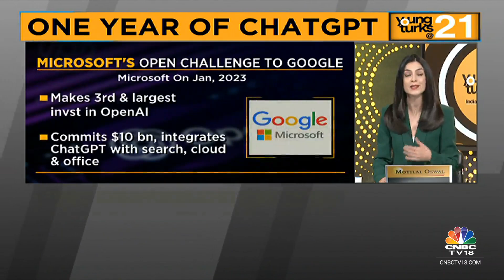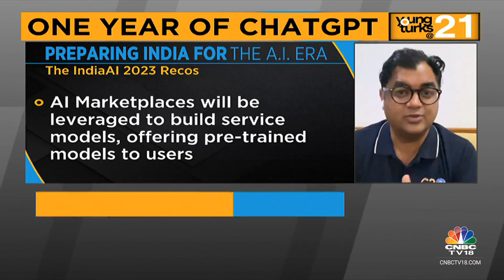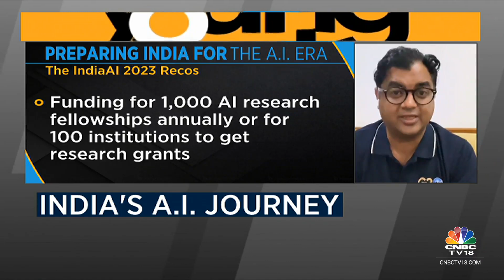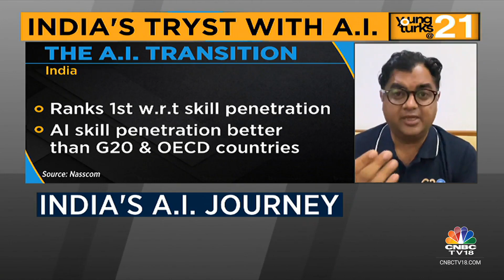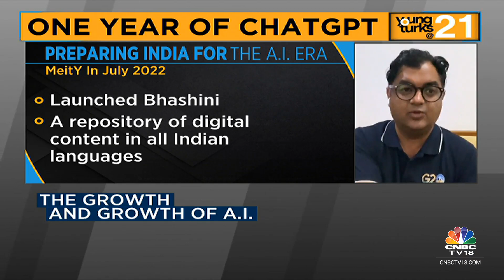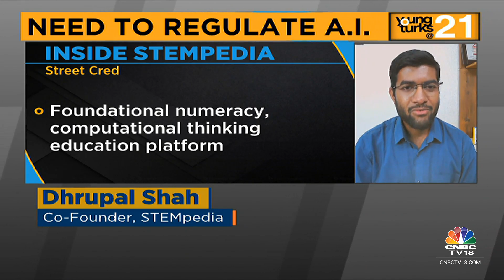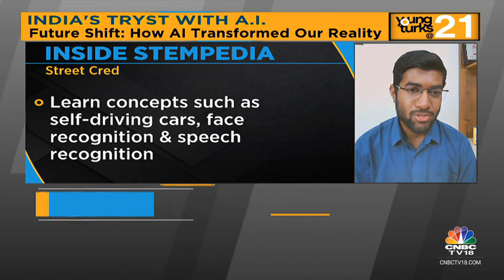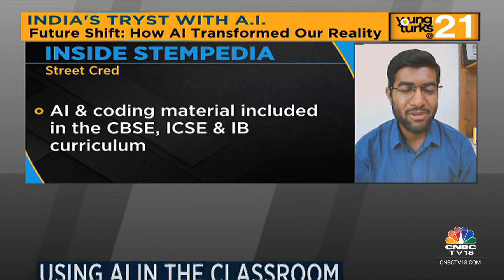Decoding Growth Of Artificial Intelligence & Road Ahead | Young Turks | CNBC TV18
Shereen Bhan in conversation with Umakant Soni of AI Foundry, Dhrupal Shah of Stempedia, and Anuruddh Mishra of August AI on India's artificial intelligence journey, growth and road ahead

n18oc_business